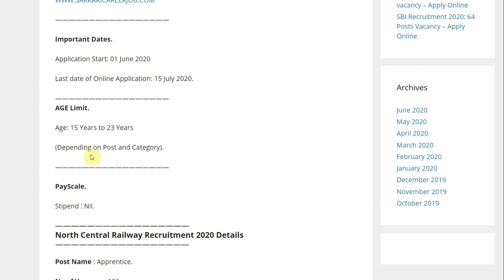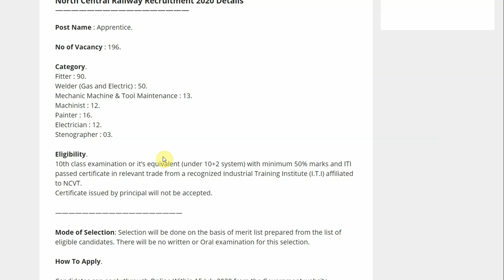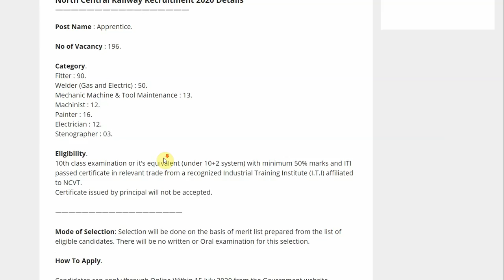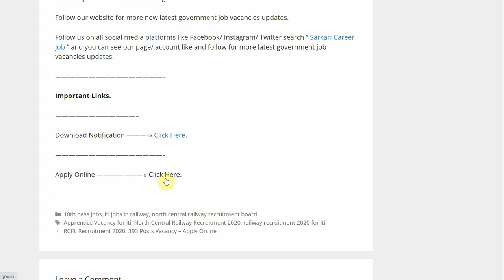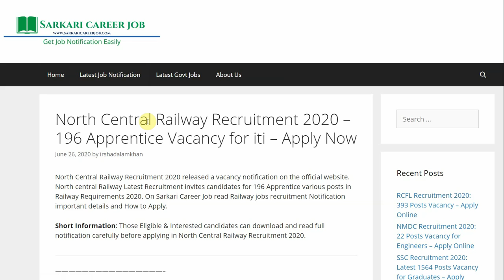North Central Railway Recruitment 2020 Apply Online | Apprentice Vacancy | Latest Govt Jobs 2020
North Central Railway Recruitment 2020 released a vacancy notification on the official website. North central Railway Latest Recruitment invites candidates for 196 Apprentice various posts in Railway Requirements 2020. On Sarkari Career Job read Railway jobs recruitment Notification important details and How to Apply.

Short Information: Those Eligible & Interested candidates can download and read full notification carefully before applying in North Central Railway Recruitment 2020.

north central railway recruitment notification,
north central railway jobs,
north central railway vacancy,
north central railway recruitment apply online,